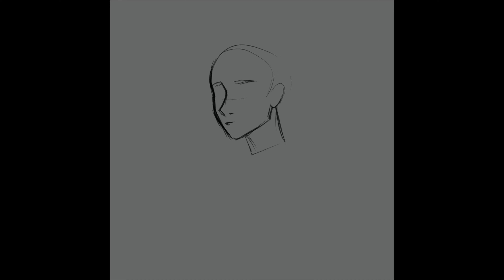Little soldier / process video / procreate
this is the process video of this little boy, enjoy it !